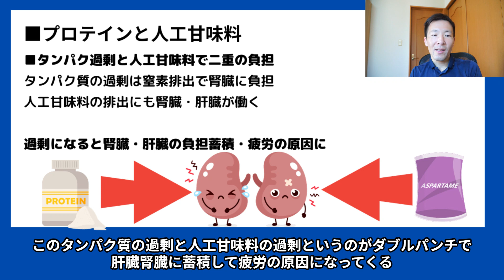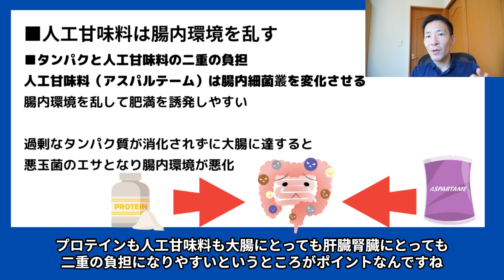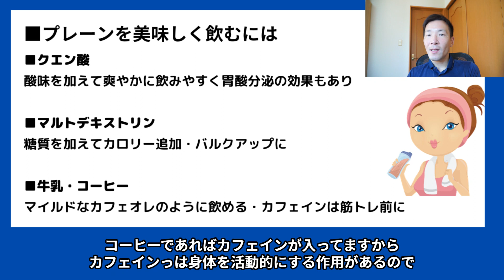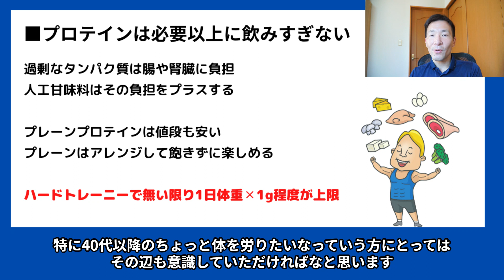プロテインの人工甘味料には気をつけたほうが良い理由と不使用のメリット！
人工甘味料不使用のコスパの良いプロテイン
マッドプロテインWPI1kg

■オンライン
【PR】筋トレメニュー作成

00:00 プロテインの人工甘味料の問題
01:20 肝臓・腎臓に二重の負担
03:09 腸内環境の悪化にもダブルパンチ
05:01 人工甘味料不使用のプロテインを美味しく飲む方法
07:20 タンパク質は過剰に摂りすぎない事・プレーン味のメリット